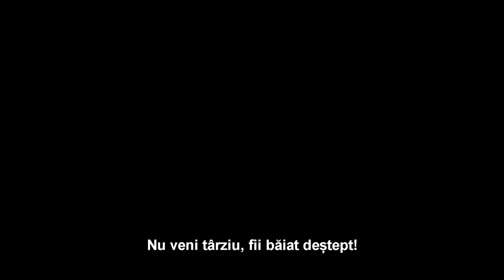Rap pe meserii #11-STOMATOLOGUL 🤕😂